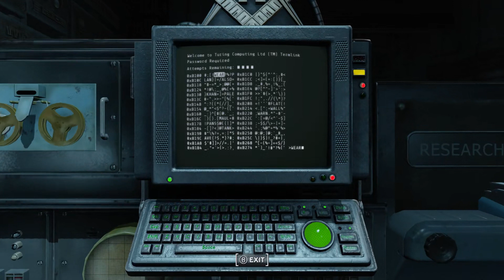Fallout London (PC - GOG) My first 30'ish minutes in the new mod.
So far, this very cool